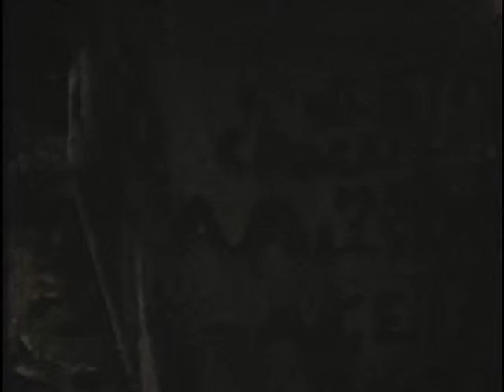1967 steve sue paul allsups nellie ship england